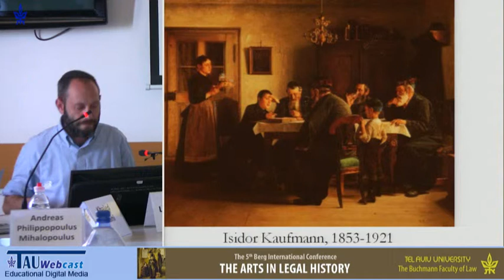Comment: The Cantor, the Mystic, and the Jurist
Commentator: Joseph David, Sapir Acaw College, Israel and Oriental Studies, Oxford UK
"The Arts in Legal History",
The 5th Berg International Conference,
Tel Aviv University,
22-23/6/14